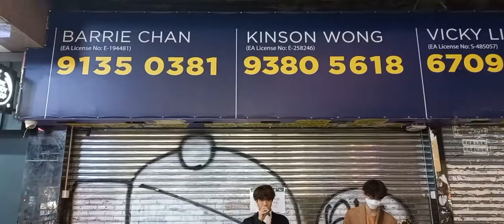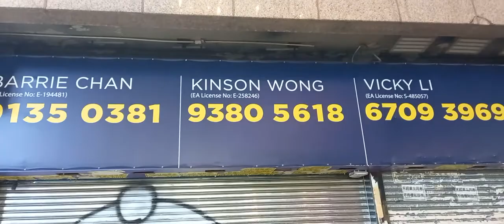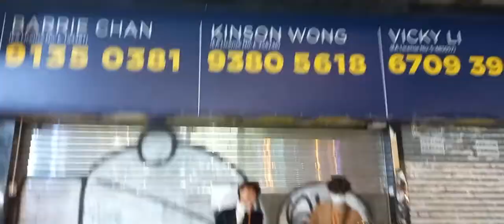10-1-2022 旺角 Kris_Ma Max_Leung Busking 🎶 🎤 🎸